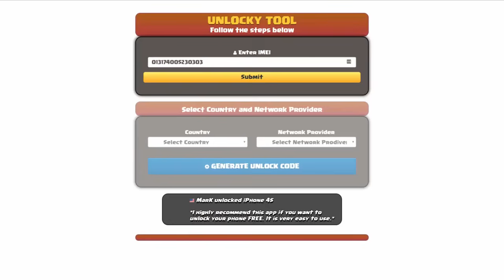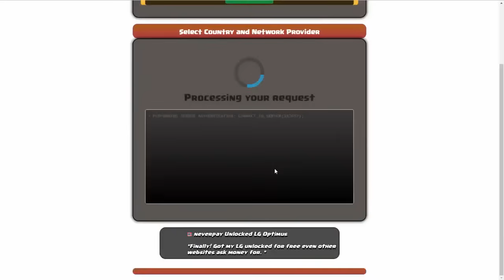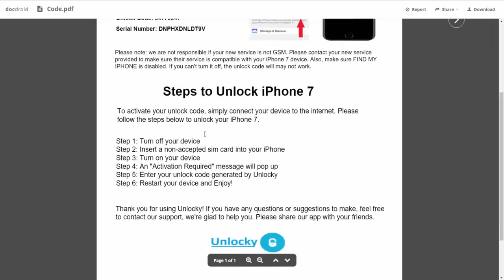How To Unlock AT&T Locked iPhone by Unlock Tool in 2025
Unlock your AT&T locked iPhone for free with Unlocky Tool! Say goodbye to restrictions and enjoy the freedom to use your device with any carrier.

Our easy-to-follow video tutorial demonstrates the simple steps to unlock your iPhone hassle-free. With Unlocky Tool, you can bypass the limitations imposed by AT&T and access all the features of your device without any additional costs.

What is Unlocky Tool and How it works?

Unlocky is the ultimate toolkit for unlocking your phone carrier, regaining access when forget your passcode, performing hard reset or factory reset, unlocking the bootloader, and bypass FRP lock or iCloud lock without losing any data or damage your device in any way.

It’s been created by a team of programmers and developers with years of experience in developing mobile tools. We constantly update all our tools to meet all the changes made by manufacturers and carriers, to be able to offer best services at no cost for you.

How Unlocky Tool works?

Carriers lock phones to ensure that they are used exclusively on their network. They register the phone’s IMEI with their network. If the phone’s IMEI is not associated with the carrier, it won’t function properly on other network.

We created a patch to remove the IMEI associated with their database through a backdoor on carrier’s database, which help us to get the 8 or 16 digits called Network Unlock Code (NUC), Network Unlock Pin (NUP) or Network Control Key (NCK).

Once the unique code has been generated, it will show inside the Tool. Based on the phone’s brand and model, Unlocky will also generate the step-by-step instructions to unlock your phone (iPhone 13, in our case).

How To Unlock AT&T Locked iPhone with Unlocky

Unlocking an iPhone with Unlocky is an easy, fast, and free process that allows you to generate unlock codes instantly. There are few steps to be followed, and we’d recommend in paying attention to them.

Step 1: submit IMEI and click on connect (to find your phone’s IMEI just dial to *#06# – just like making a call).

Step 2: select country and carrier which your device is locked to. Select “WorldWide” if you don’t know any of them.

Step 3:  Generate the AT&T Unlock Code.

Now it’s time to let the iPhone unlock tool do his magic. Before generating the unique code, it needs to connect the IMEI to our database, to check the server authentication with the selected carrier, and patching their database and remove the IMEI from the list.

Free and Fast: Say goodbye to hefty fees! Unlocky Tool is completely FREE, and you can generate your unlock code in just under 3 minutes using your device's IMEI.

️⃣ Permanent Unlock: Enjoy the freedom of using any SIM card on your iPhone permanently. No more restrictions – Unlocky Tool ensures a long-lasting solution.

️⃣ Easy-to-Use: No technical expertise required! Unlocky Tool's user-friendly interface makes the unlocking process a breeze for everyone.

️⃣ Data Safety: Worried about losing your precious data? Fear not! Unlocky Tool guarantees a secure and smooth unlocking process without any data loss.

️⃣ Works with Blacklisted IMEIs: Unlocky Tool is a game-changer! Even if your device's IMEI is blacklisted, this tool can unlock your iPhone without any issues.

️⃣ Warranty Preserved: Concerned about voiding your warranty? Unlocky Tool ensures that your warranty remains intact throughout the unlocking process.